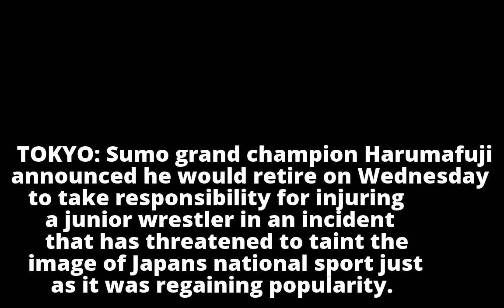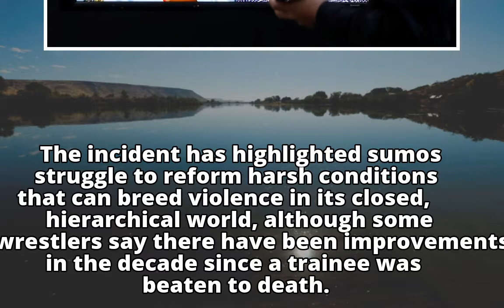Sumo - Grand champion Harumafuji retires over assault incident